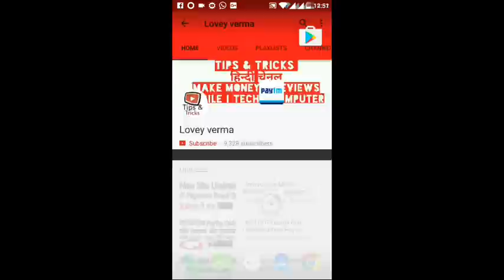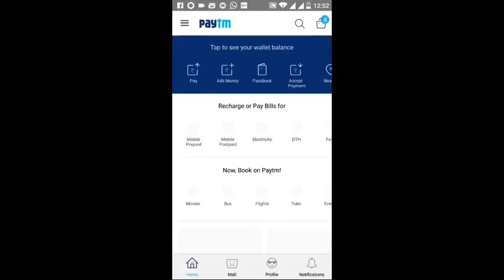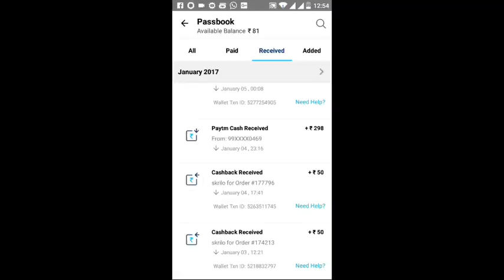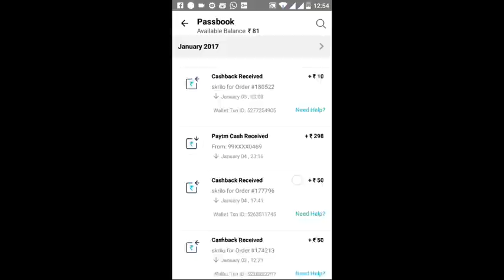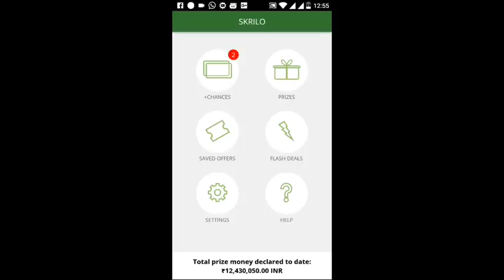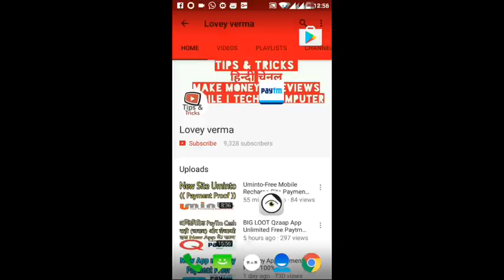SkRILO App Unlimited Paytm Payment Proofs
How To Earn Free Unlimited Paytm Cash Rs50 To Rs1000 Daily SkRILO APP

1) Qzaap New App 2 Payment Proof रोजाना कामाए

2) New InstanCash App 70 Rs PayTm Proof Unlimited Earning Perday 2017

3) WHAFF App $11 ( Payment Proof Now ) Most Watch New App

4) (Genie rewards) New App Payment Proof don't Miss

5) VStart New App Payment's Proof 100% unlimited Paytm & PayPal Cash